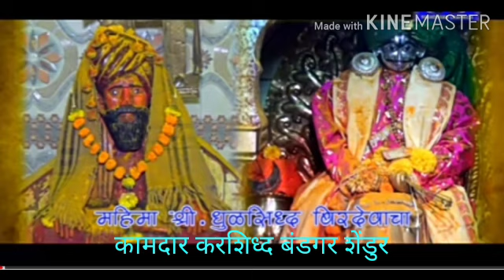शेंडूर येथे झालेल्या ऑनलाइन गण गायन स्पर्धेमध्ये प्रथम क्रमांक शाहीर कृष्णात रानगे मो 8600159532